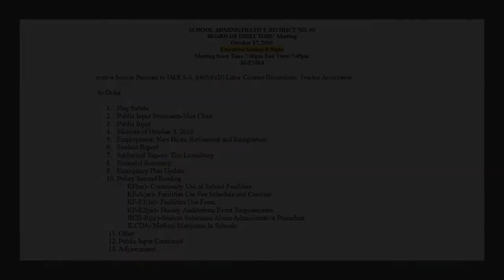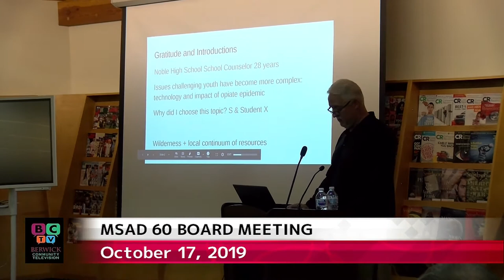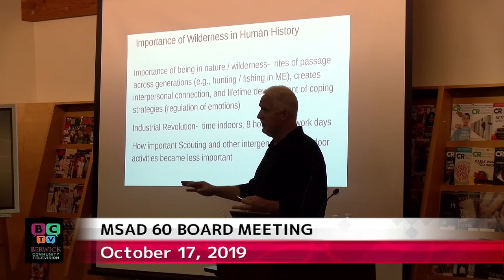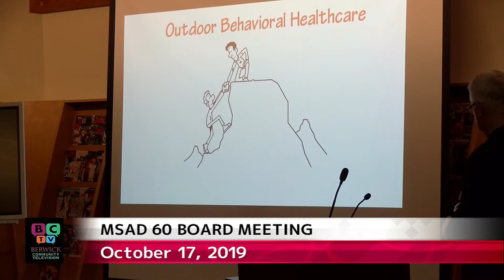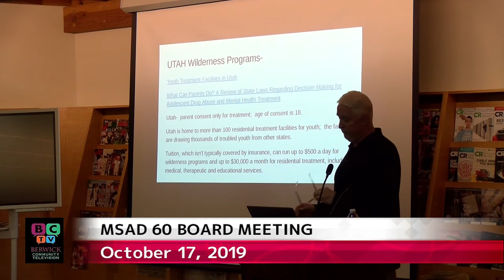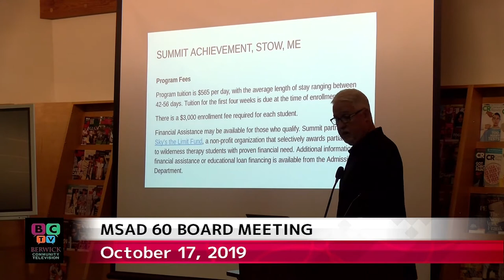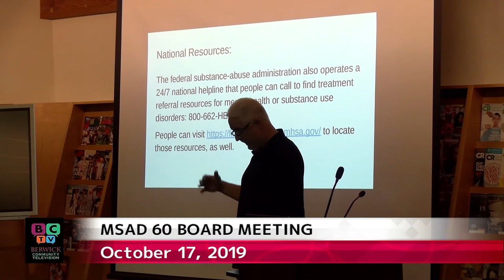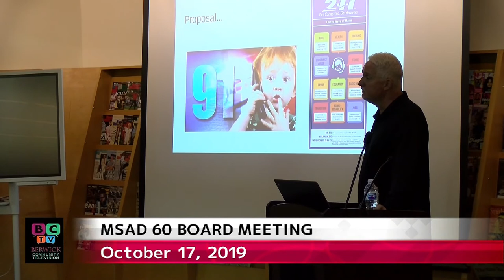MSAD 60 BOARD 2019-10-17